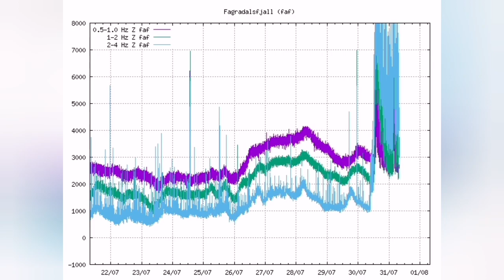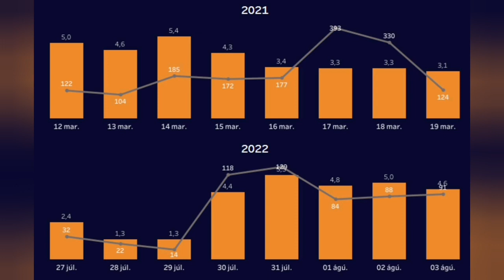Why This Eruption Is Stronger In Iceland Meradalir Fagradalsfjall Geldingadalir Volcano